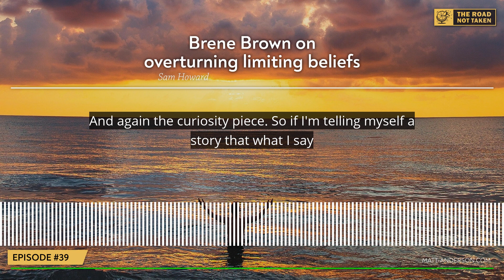Brene Brown on overturning limiting beliefs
Listen to the full interview with @sam_m_howard